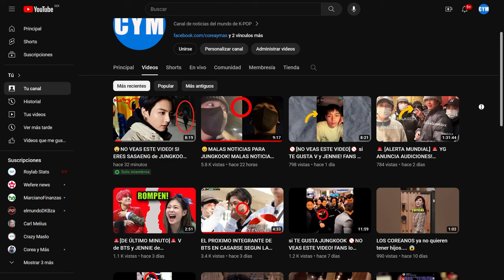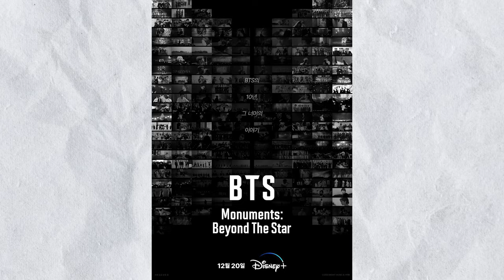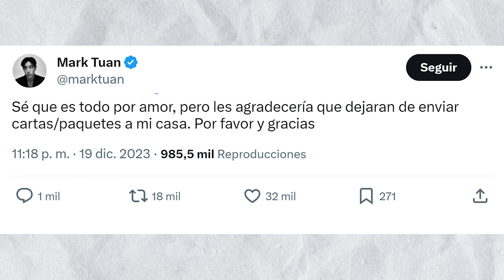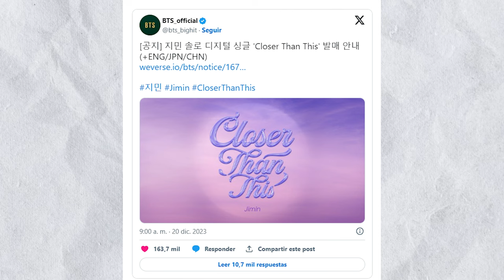🔥[DE ÚLTIMO MINUTO] V LO HACE CON JUNGKOOK Y J HOPE!😳 TRAGIC4 NOTICIA! 😔